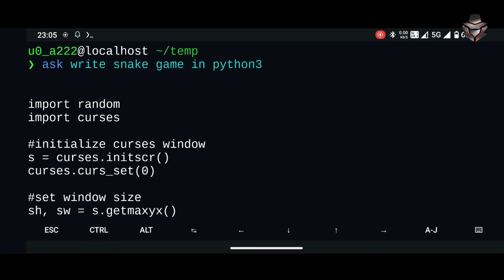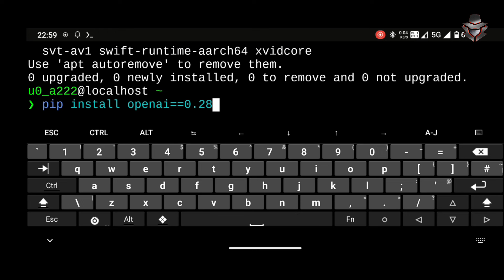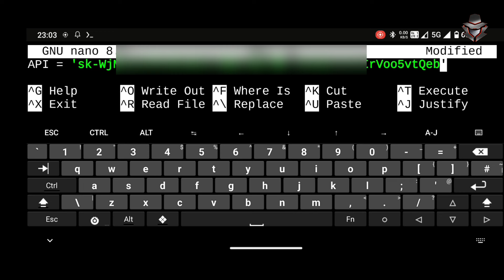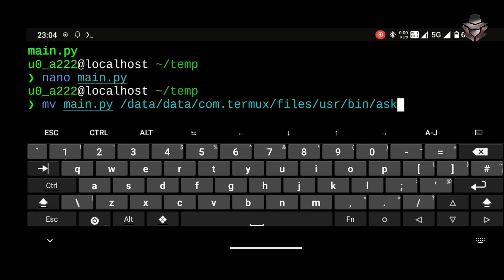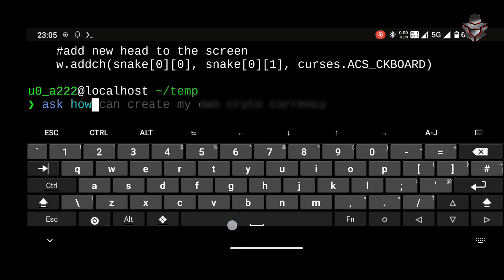Install ChatGPT in Termux | By Technolex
In this video, learn how to integrate AI into Termux with this easy-to-follow tutorial. Enhance your Termux experience by incorporating AI features for improved functionality and efficiency. Follow the step-by-step guide to unlock new possibilities and take your Termux skills to the next level. Watch now to discover how AI can elevate your Termux usage!

⭕ You might search for:

ChatGPT in Termux
Using ChatGPT on WhatsApp
ChatGPT on WhatsApp
Chat GPT on WhatsApp
How to use ChatGPT on WhatsApp
Chat GPT with WhatsApp
ChatGPT WhatsApp bot
ChatGPT WhatsApp
Chat GPT WhatsApp bot
Chat GPT WhatsApp
How to use ChatGPT
Chat bot AI WhatsApp
Chatbot API WhatsApp
Termux chatbot